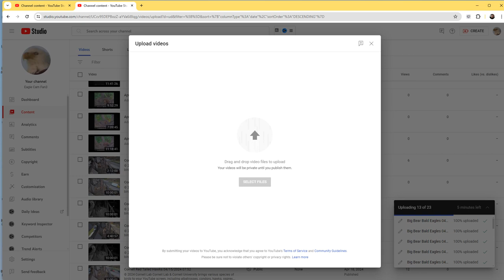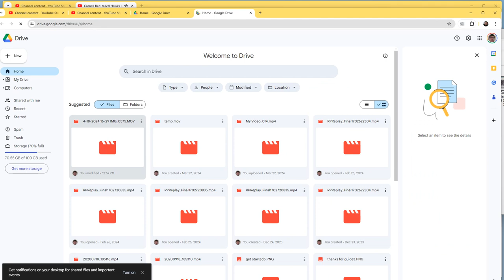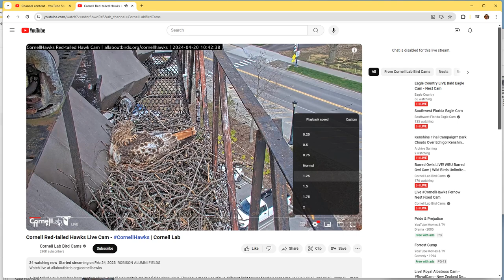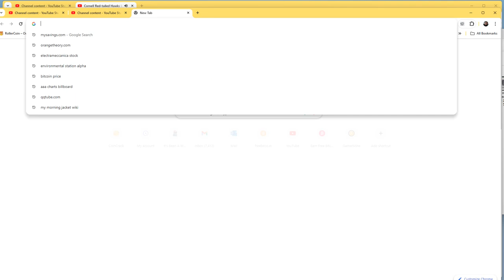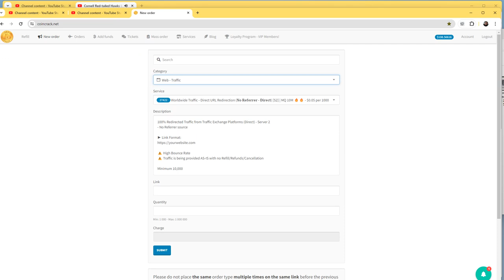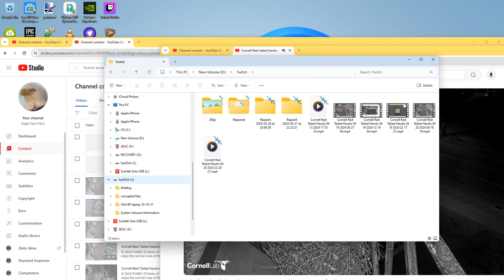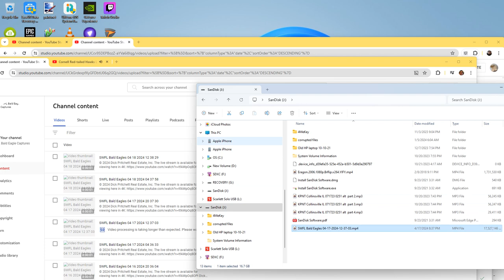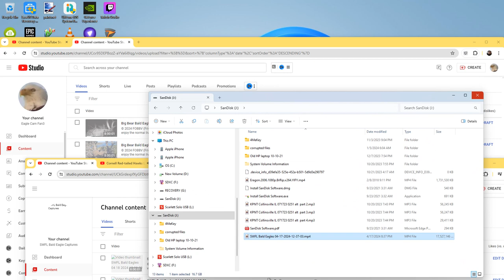Cornell Red Tailed Hawks 04/20/2024 22:20